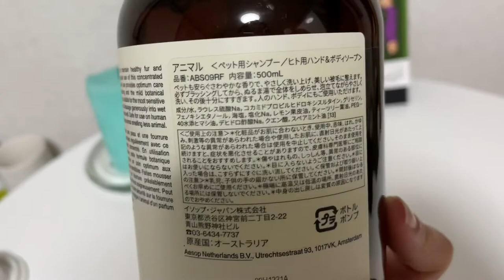【Aesop】愛犬にAesop のペット用シャンプーを買ってみた🧴🫧🐶🧽✨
ずっと前から欲しかったAesopのシャンプー🧴🐶🫧🧽飼い主よりも何倍もお高いシャンプーでふわふわのサロン帰りの仕上がりです🧸ヒト用のハンドやボディソープとしても使えるみたいです🛁